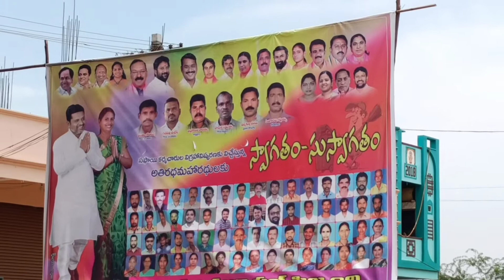MLA Korukanti Chander Praises CM KCR Over Safayi Workers Statue Inauguration | PuttaMadhu | Manthani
MLA Korukanti Chander Praises CM KCR Over Safayi Workers Statue Inauguration | PuttaMadhu | Manthani | Korukanti Media